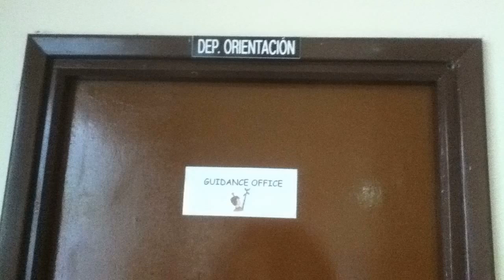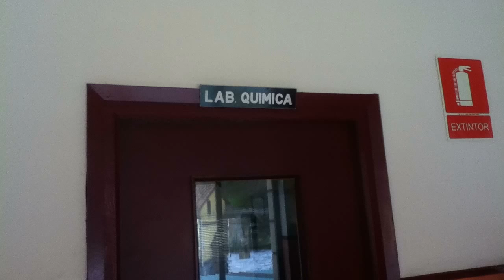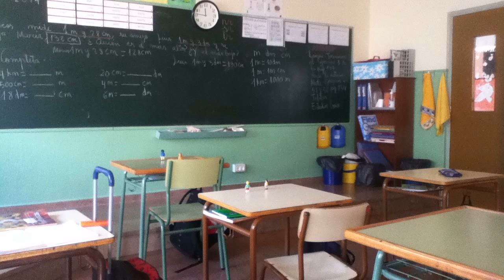colegio san jose,sotrondio 2